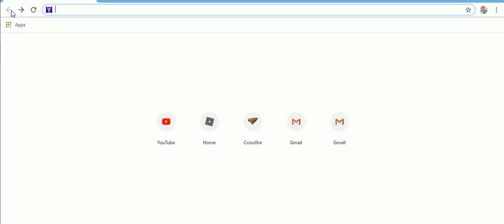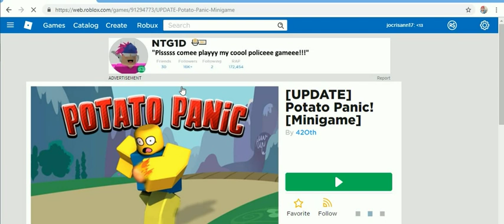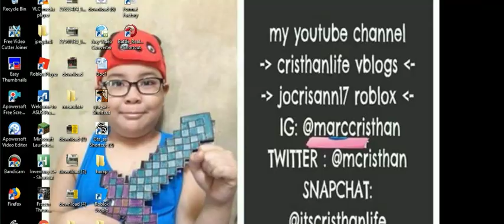holy week roblox edition -11